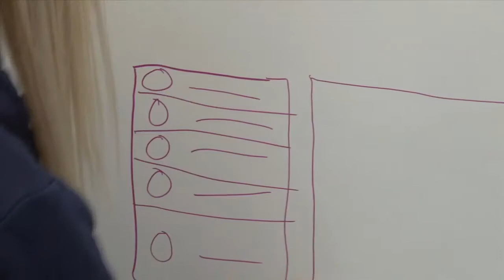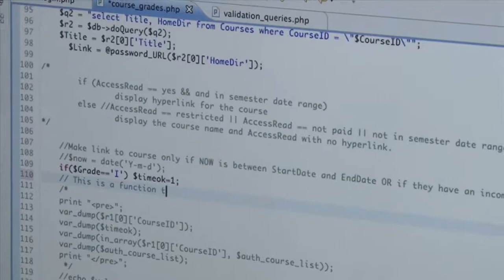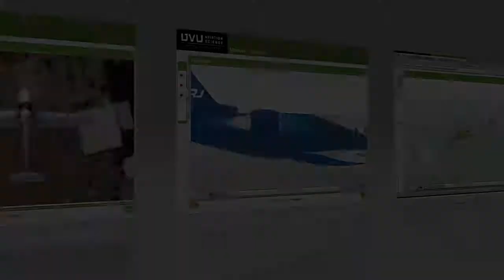Online Learning Elearning Samples